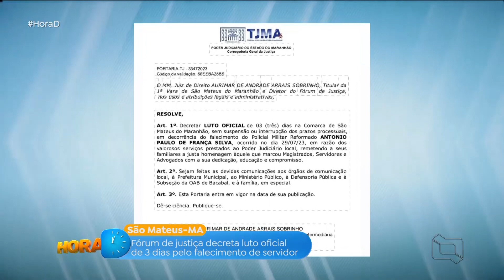Fórum de justiça decreta luto oficial de 3 dias pelo falecimento de servidor